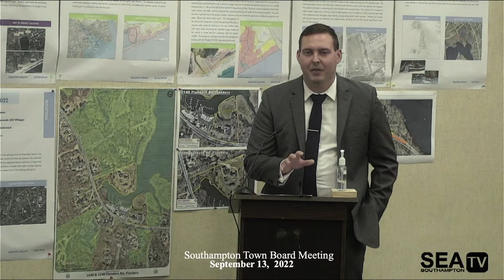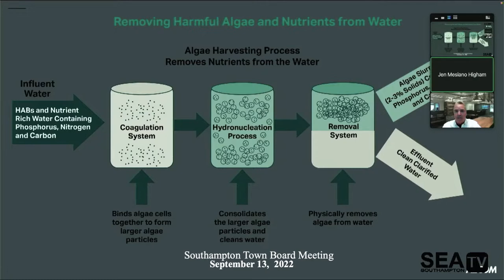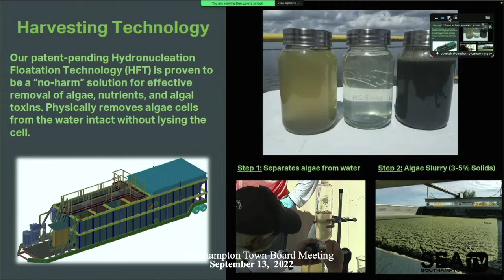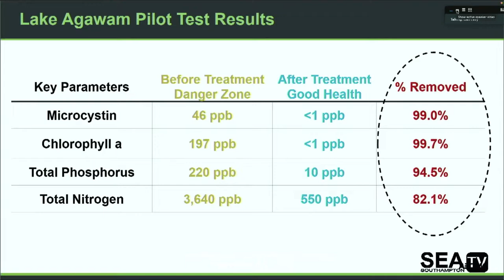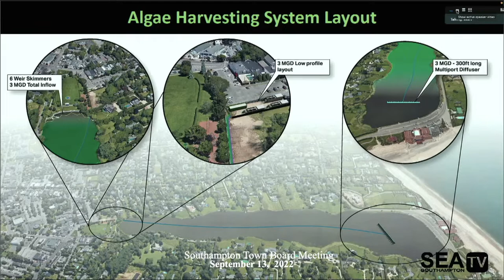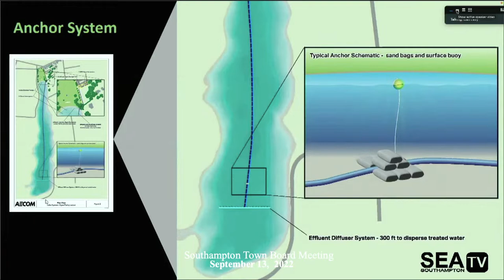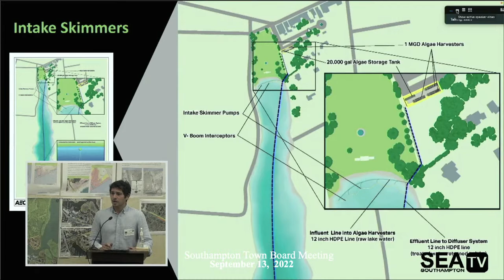Southampton Town. Board September 13, 2022